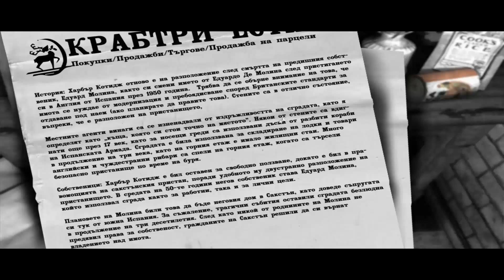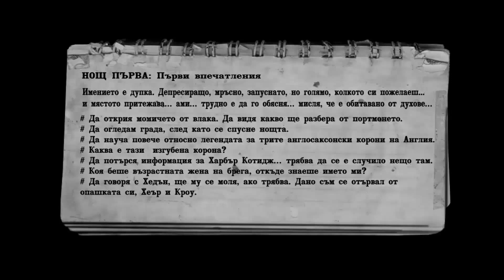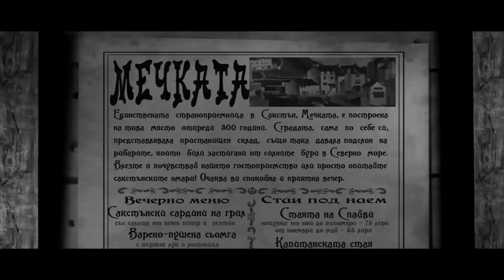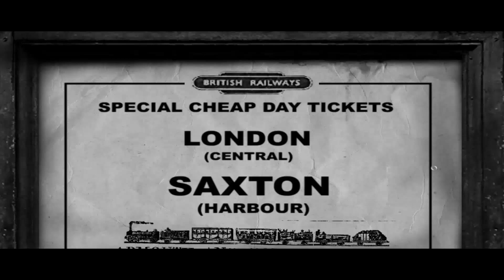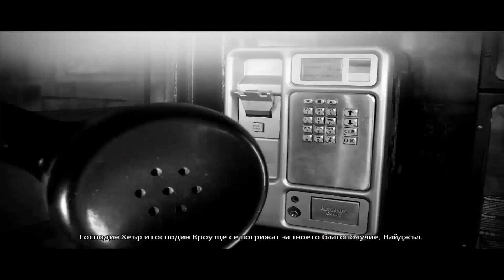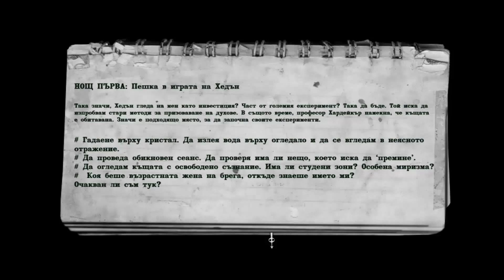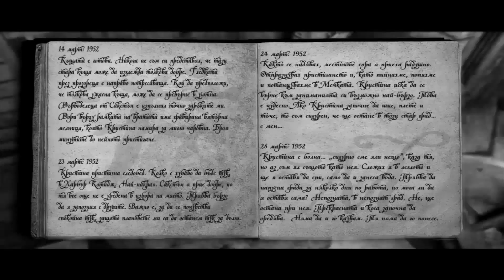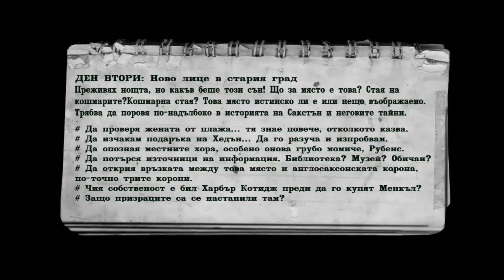The Lost Crown - Walkthrough part 02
Изгубената Корона е приключение вдъхновено от класическите истории за призраци. Ловът е направен с "помощта" на: Чарлз Дикенс, М.Р. Джеймс, Артър Конан Дойл и Е.Ф. Бенсън, комбинирани с апарати за нощно виждане, "Уреди, които засичат звуци издадени от призраци" и други "джаджи", които допълват страха на играчите.

Започвате играта на гарата в близост до град Сакстън. Управлявате герой на име Nigel Danvers. В последствие се разбира че има съкровище заровено в празните и мрачни земи около Сакстън, Англия. Но дали ще го намерите? Имало е и други опитвали се да вземат съкровището но нещо все ги е спирало, смъртта.

Играта е с хубава графика и звукови ефекти. Странни звуци ще ви наострят вниманието докато обикаляте изоставената отдавна къща, в която живеете.

Platforms:

Microsoft Windows

The Lost Crown - Release date: 2008

Bulgarian translation